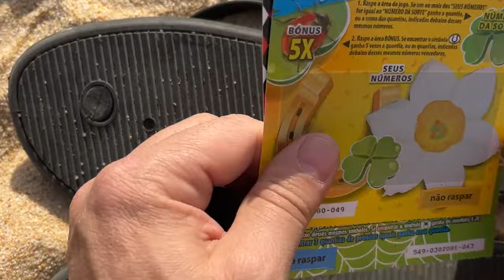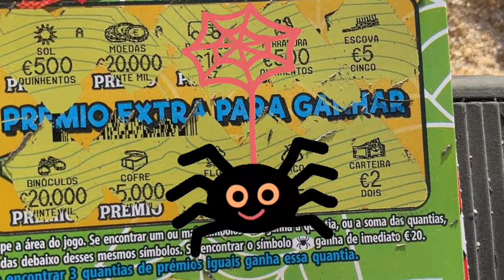🏖️ MIX de raspadinhas ‼️...PRÉMIOS PRAIA‼️🍀✨ MIX of scratchcards ‼️🏖️ ...BEACH WINS‼️🍀✨